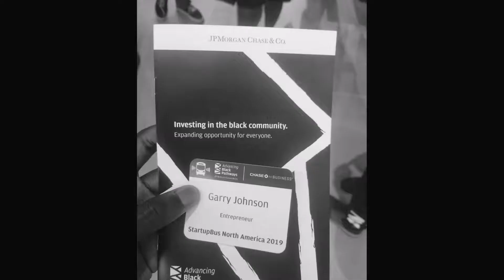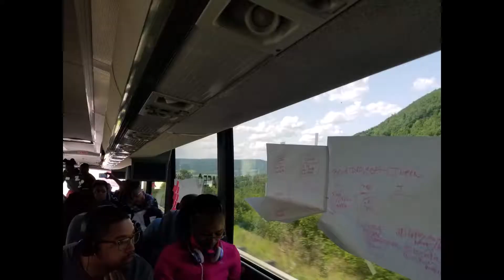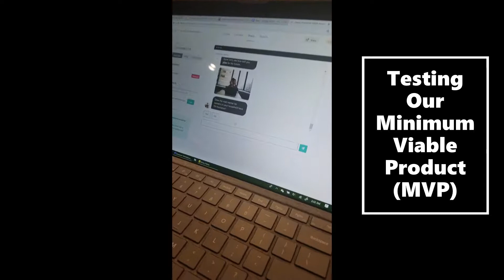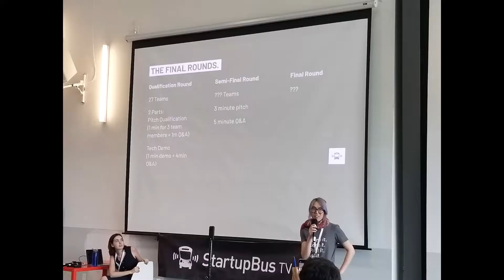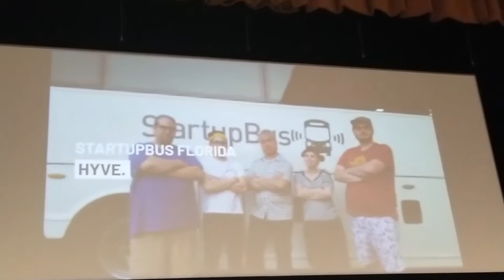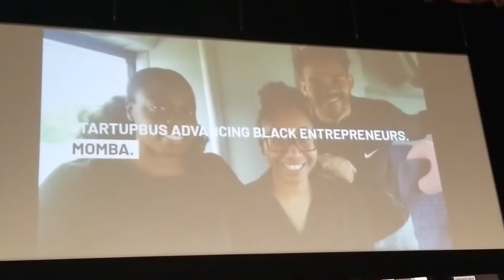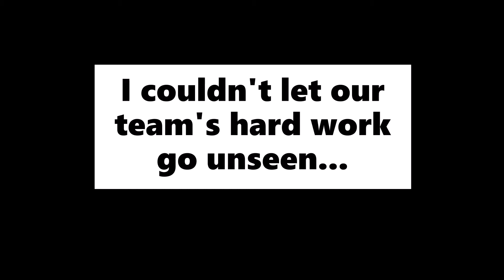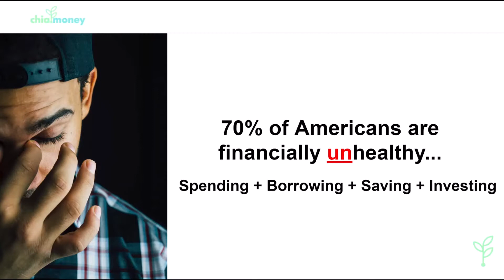Hack-a-thon on Wheels: StartupBus x Advancing Black Pathways